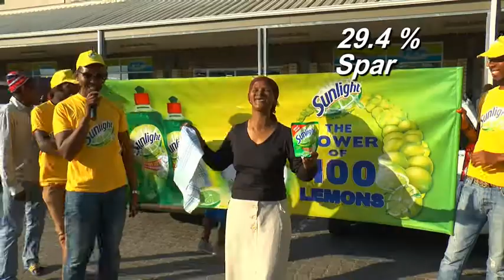Sunlight Flashmob Eastern Cape